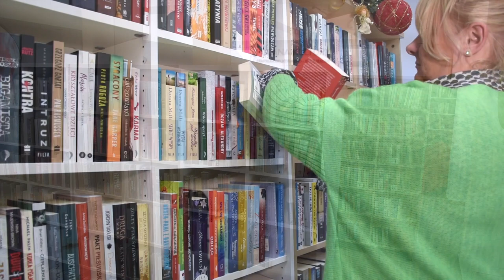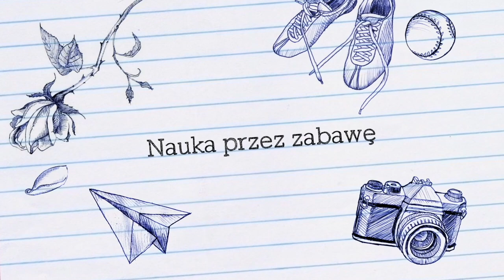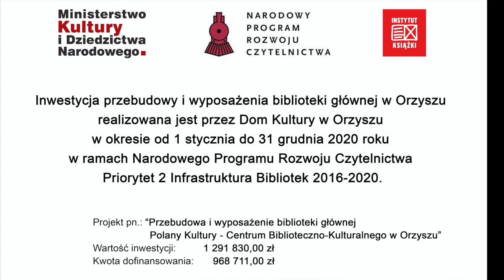E-spacer po Polanie Kultury - Centrum Biblioteczno-Kulturalnym w Orzyszu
OTWARCIE BIBLIOTEKI POLANY KULTURY Centrum Biblioteczno-Kulturalnego w Orzyszu
Zapraszamy na e-spacer po Bibliotece!
Z radością informujemy, iż w efekcie realizacji projektu pn. "Przebudowa i wyposażenie biblioteki głównej Polany Kultury - Centrum Biblioteczno-Kulturalnego w Orzyszu" w ramach Narodowego Programu Rozwoju Czytelnictwa, Priorytet 2, Infrastruktura Bibliotek 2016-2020 ze środków finansowych Ministra Kultury i Dziedzictwa Narodowego, OTWIERAMY BIBLIOTEKĘ, która ma nowe oblicze i znacznie rozbudowane spektrum funkcjonalności.